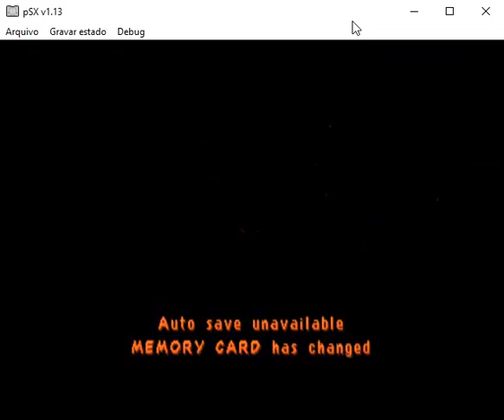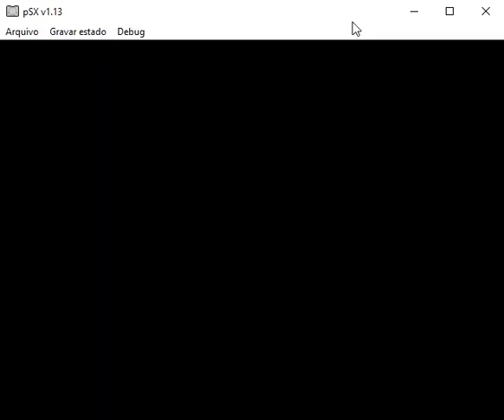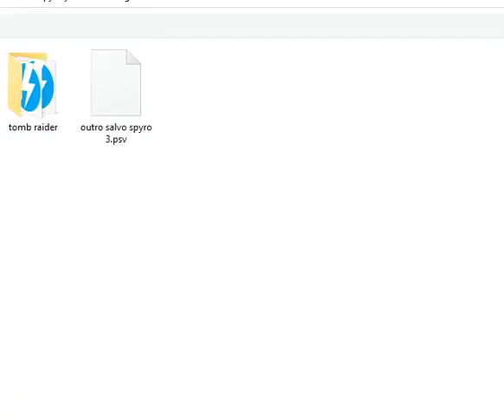Spyro year of the dragon (playing live)part 2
eu jogando o game spyro 3 year of the dragon
jogei no emulador de ps1 e transmiti no facebook